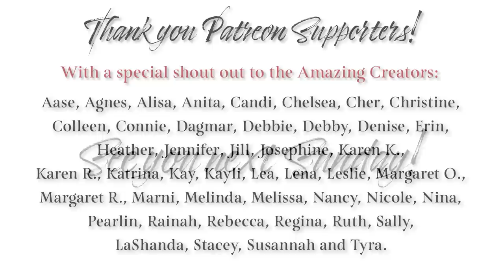Studio Vlog 116 - She’s Finished! 🧶 Tender Sweater & Sock Toe Troubleshooting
Hello, Makers and Happy May! This week I share my freshly completed Tender sweater, a funny story about the start and restart. and restart again of my sock project, and a look at what I plan to cast on and make next.

Grab your knitting or stitching, a refreshing beverage and let’s chat! ☕️🧶🧵

Show Notes & Links:

❧ What I’m wearing - Ochre Cardigan by Ambah O’Brien. Link to my project page on Ravelry

❧ Tender Sweater by Melody Hoffmann Yarn by The Royal Bee Yarn Company

❧ Official hashtag for our Year of Sweaters MAL! # sthnyearofsweaters2021 and our Ravelry discussion thread

❧ Sweet Vanilla Toe Up Socks by Jooles Hill (Sew Sweet Violet) Taking part in Jooles and Kelly’s (Lay Family Yarn) Rainbow Socks Chronicles - a year long knit along!

Let’s Connect!